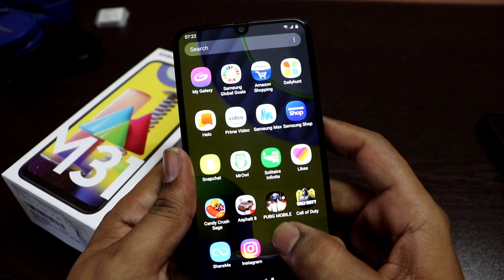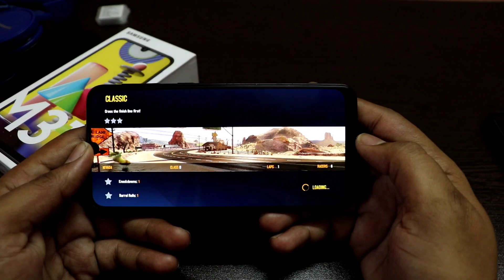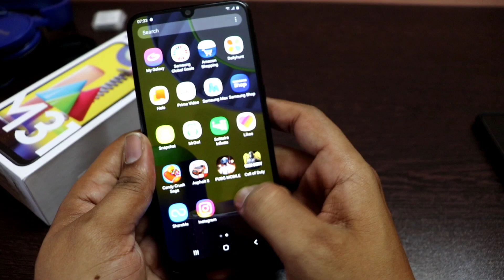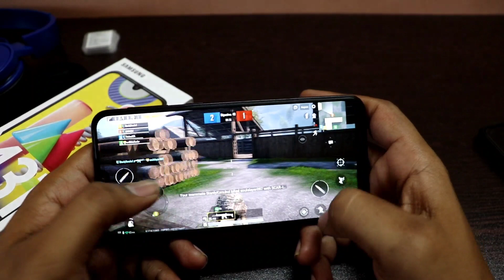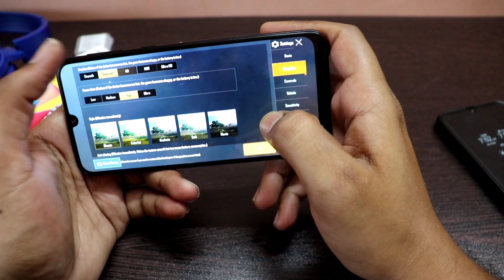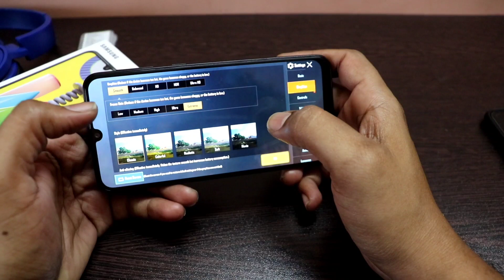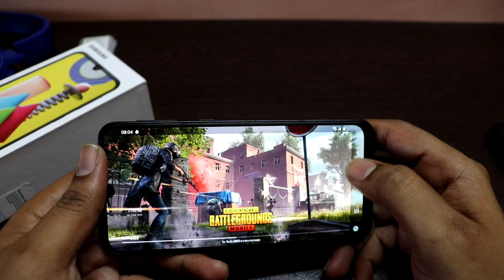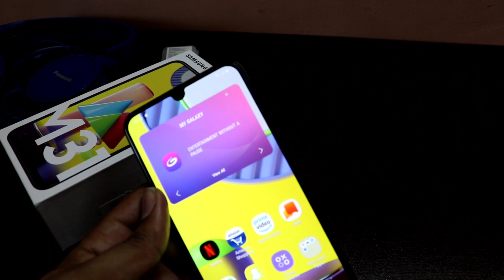Samsung Galaxy M31 Gaming review in Tamil ( retail unit )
Samsung Galaxy M31 gaming review and first look in Tamil
Indepth gaming review of the samsung m31 tamil. we will test the camera of m31 and finally share the full review of m31 in tamil.
we will also try to compare M31 vs Samsung galaxy A51

Blue 6GB +128GB
Blue 6GB + 64GB

it has 6.4inch Full Hd+ Super Amoled display
Infinity U notch
Plastic build quality
64MP Quad rear camera
16MP front camera
Exynos 9611
6000 mAh battery
15watt fast charger-Type C port
191grams
Android 10 with One UI 2.0

NOKIA 4.2